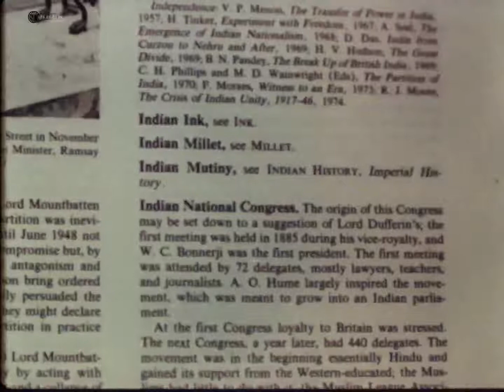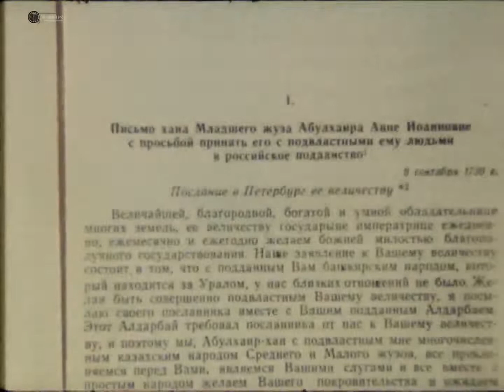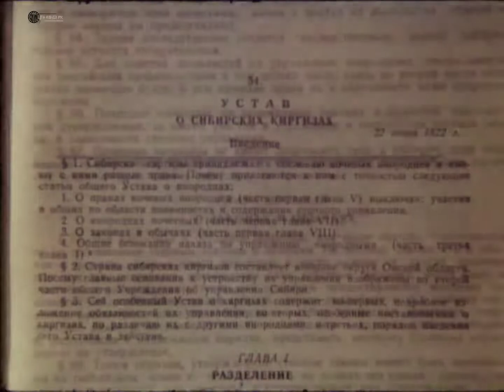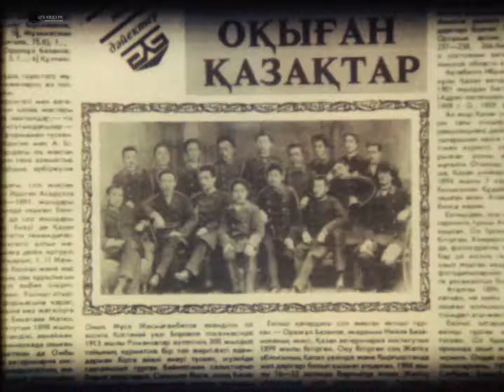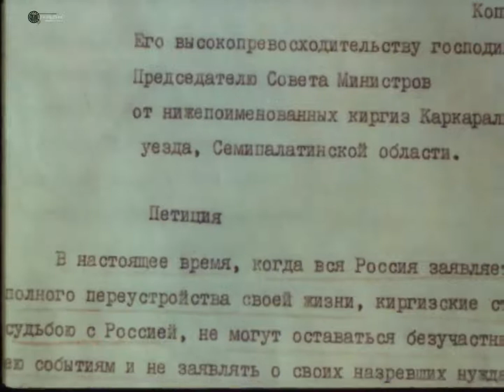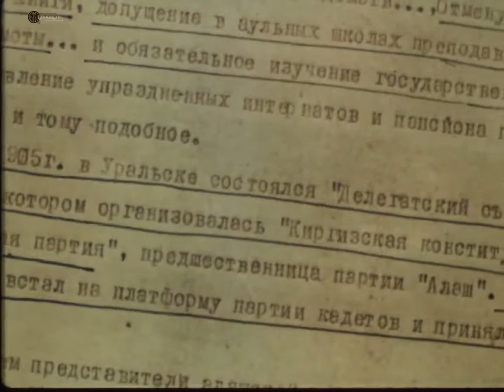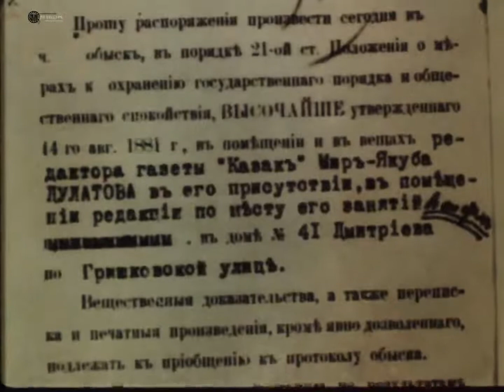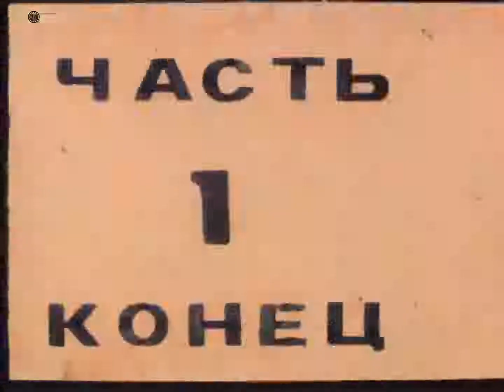"Алаш туралы сөз" часть1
Документальный фильм «Алаш туралы сөз» посвящен жертвам репрессий, состоит из трех частей.
В 1-й части фильма показаны останки людей. Погибшие были жертвами политических репрессий, неизвестных похоронили в могиле. Содержатся кадры открытия мемориала жертвам политических репрессий.
Диктор рассказывает о достижении глубинной сути движения «Алаш» в истории казахского народа. Койгельдиев Мамбет Кулжабаевич доктор исторических наук, рассказывает о колониальной политике царизма в Казахстане.